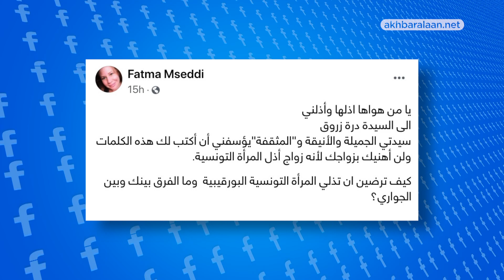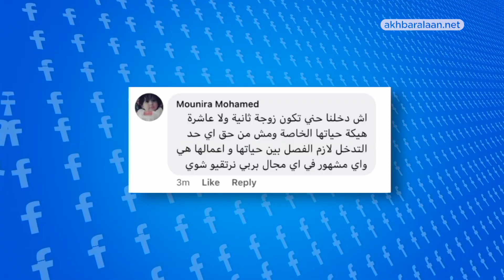تريندينغ الآن | درة زروق تثير الغضب بزواجها من رجل متزوج وترد لست زوجة ثانية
زواج الممثلة التونسية درة زروق كان حديث الصحافة والسوشال ميديا، ليس فقط لأناقتها المعروفة حيث تألقت بفستان زفاف من تصميم المصمم العالمي زهير مراد,,, ولا بأجواء الحفل ومشاركة الفنانين المصريين فرحتها ,,,بل بشيء آخر أثار الكثير من الجدل.
مع انتشار صور الزفاف وفرحة درة وتفاعل الجمهور مع الخبر ورسائل التهنئة...ظهرت أخبار على مواقع التواصل الاجتماعي تفيد بأن درة زروق هي زوجة ثانية لعريسها المصري هاني سعد الذي يعمل مهندس ديكور ,, ولديه أبناء من زوجته الأولى.
انقلبت الفرحة الى غضب من جمهور درة زروق في تونس بلدها الذي يمنع بالقانون تعدد الزوجات.
كانت برلمانية تونسية قد هاجمت بشكل شرس درة على حسابها على فيسبوك، اخترنا بعضا مما كتبته النائبة فاطمة المسدي لأن أغلبه كان تجريحا "يا من هواها أذلها و أذلني، الى السيدة درة زروق، سيدتي الجميلة و الأنيقة و بين معقفين كتبت المثقفة يؤسفني أن أكتب لك هذه الكلمات ولن أهنيئك بزواجك لأنه زواج أذل المرأة التونسية. كيف ترضين أن تذلي المرأة التونسية البورقيبية و ما الفرق بينك و بين الجواري؟"
عديد من متابعي درة كانوا قد قدموا التهنئة لها بزواجها ,,, لكن الكثير من التونسيين استاؤا من زواجها من رجل متزوج . أمين  علق "كانت درة ولت (صارت يعني) ضرة "
وتيتو كتب "عيب عليك يا درة فضحتنا".
لكن عددا آخر دافع عن درة ,,,وقال هذه حرية شخصية,, منهم منيرة محمد التي علقت "اش دخلنا احنا تكون زوجة ثانية ولا عاشرة ،هيكة حياتها الخاصة ومش من حق أي حد التدخل لازم الفصل بين حياتها و اعمالها هي و أي مشهور في أي مجال بربي نرتقي شوي "
وبسبب هذه الضجة اضطرت درة صباح زفافها الى الرد في إذاعة تونسية
هو مطلق و لست زوجة ثانية هكذا حسمت درة زروق الجدل.
شاركنا برأيك في موضوع اليوم من تريندينغ الآن
هل تعتبر أن الهجوم الذي تعرضت له درة مبرر حتى إن كانت فعلا زوجة ثانية؟ هل من حق جمهورها التدخل في حياتها الخاصة؟